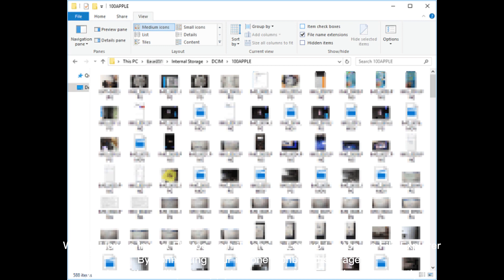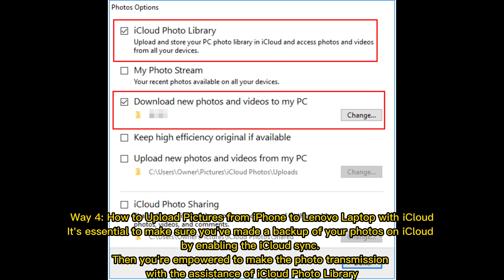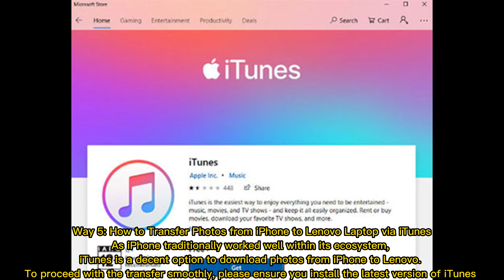How to Transfer Photos from iPhone to Lenovo Laptop/ThinkPad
How can I upload pictures from iPhone 13/12/11/XR/X/Xs/8/7 to Lenovo Laptop or Thinkpad? Check out this tutorial to learn the 5 easy ways on how to transfer photos from iPhone to Lenovo laptop.